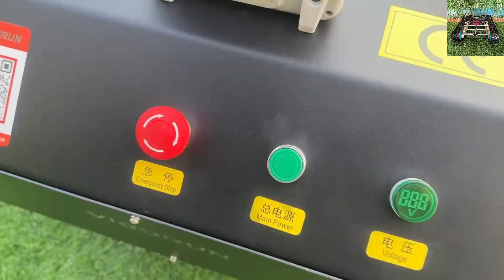remote-controlled robot chassis China manufacturer factory supplier wholesaler best price for sale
The launch of the remote control transport chassis represents a groundbreaking advancement in versatility and ease of use, redefining the way goods and equipment are moved. With remote-controlled robot chassis, transporting items becomes streamlined and efficient, as the chassis handles all the heavy lifting and maneuvering tasks.

Featuring state-of-the-art technology, remote-controlled robot chassis offers effortless remote control operation, smoothly navigating through various terrains and tight spaces with just a simple command.

One of its key attributes is its ability to handle diverse loads with precision and stability, ensuring safe and reliable transport every time. The robust design and powerful motor allow it to carry substantial weights while maintaining excellent control and balance.

Additionally, remote-controlled robot chassis provides significant time and labor-saving benefits. Instead of relying on manual transport methods, you can delegate the task to the remote control chassis, freeing up valuable time for other activities. This makes it an invaluable tool for industries and individuals needing efficient and reliable transportation solutions.

remote-controlled robot chassis marks a major step forward in transport technology. Its blend of convenience, efficiency, and rugged design makes it an essential device for optimizing and simplifying transport operations.